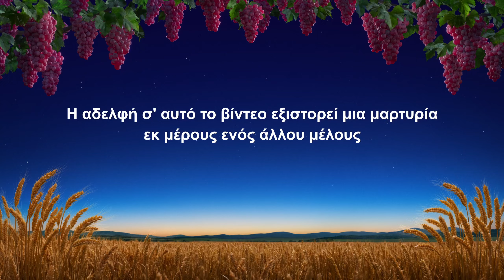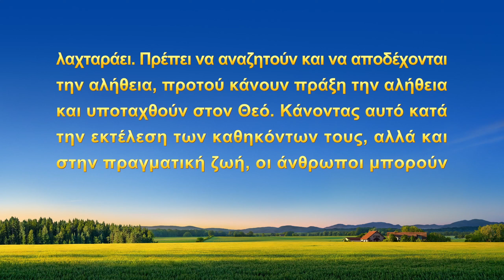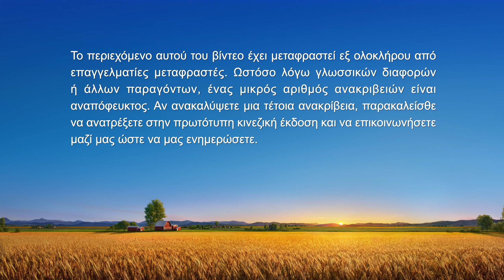Μαρτυρία της εμπειρίας των χριστιανών «Γιατί δεν τολμώ να μοιραστώ τις απόψεις μου»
Από τη στιγμή που επιλέγεται ως επόπτρια, ανησυχεί ότι οι άνθρωποι θα την περιφρονήσουν εάν εκφράσει ανακριβείς απόψεις, οπότε φοράει ένα προσωπείο και αποφεύγει να μοιραστεί τις ιδέες της. Ακόμη και όταν παρατηρεί προβλήματα, φοβάται να συναναστραφεί και να τα λύσει. Ποια διεφθαρμένη διάθεση κρύβεται πίσω από τον φόβο της να μοιράζεται τις ιδέες της; Πώς πρέπει να επιλυθεί; Ας δούμε το βίντεο για να μάθουμε.